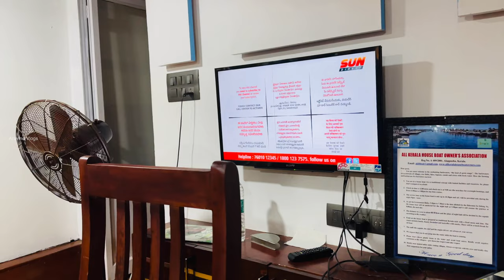Alleppey Houseboat | Alappuzha Houseboat | Alleppey Tourist Places | Tamil | Day 9 | Aravind Vlogs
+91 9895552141